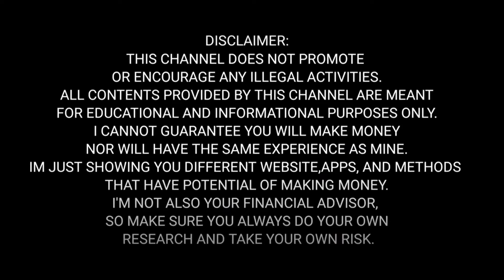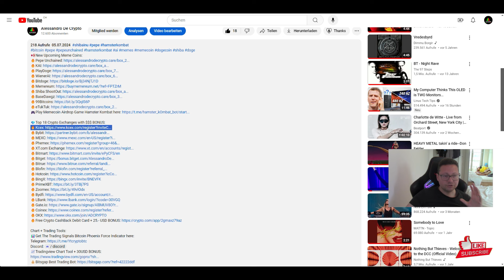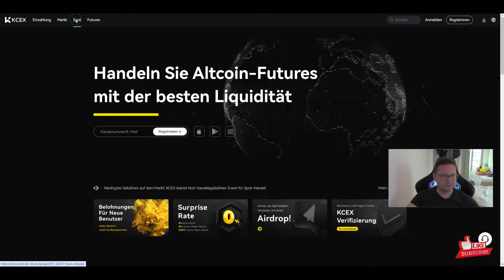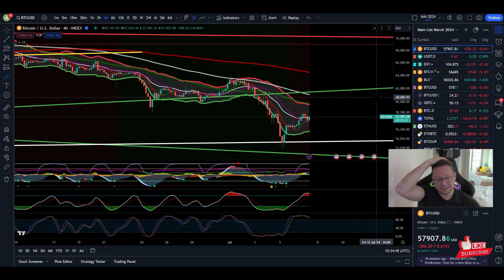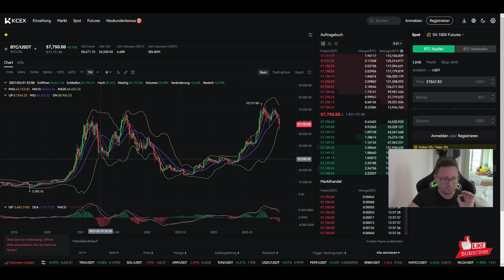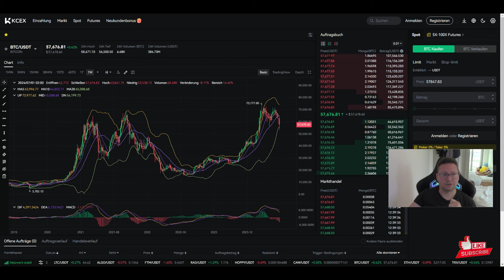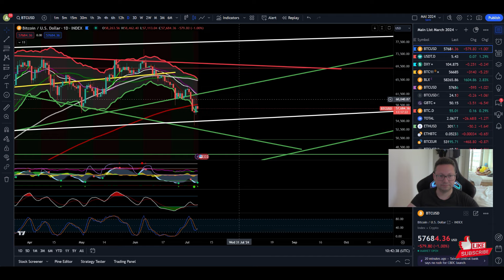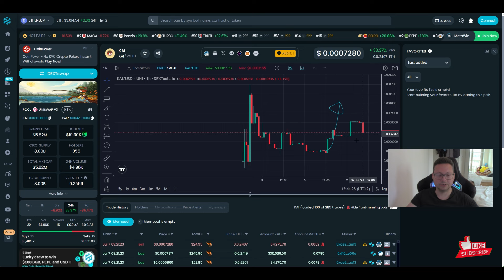BITCOIN PUMP THIS WEEK!! Watch The Targets!!